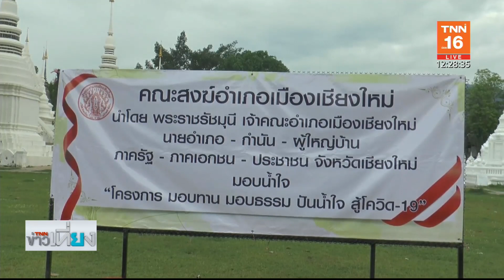น้ำใจไทยสู้โควิด l ปราณบุรีแจกข้าวนาน1เดือน - เชียงรายช่วยชนเผ่าดาราอั้ง l 04/05/63 l TNN ข่าวเที่ยง